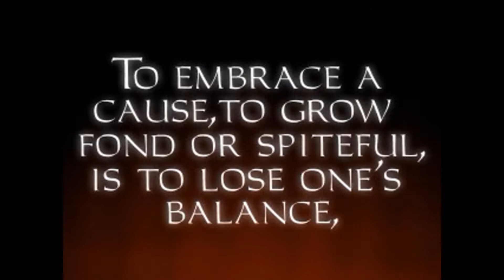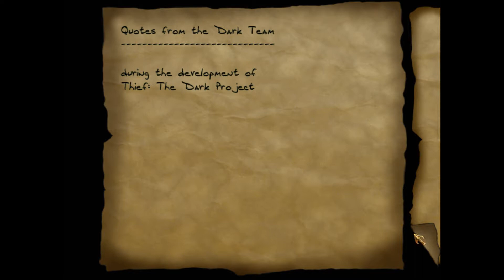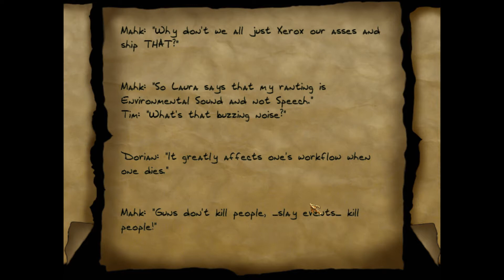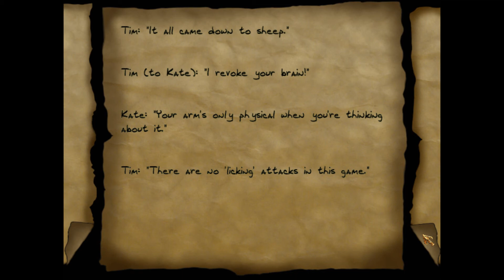Let's fail at Thief:GOLD [SEMI-BLIND+EXPERT] #1 (Not much commentary) A Keeper's Failing +easter egg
I've played Thief I and II before, but it was a long time ago, and I don't think I ever did the expert difficulty, which actually changes gameplay a lot. So expect a lot of backtracking and general failiness.

Really, I do quite poorly, especially in the beginning.

YOU HAVE BEEN WARNED. (I try to provide entertaining slapstic music when I fail too mcuh, though!)

Timestamps:
03:40 - 05:07 - the weird circlar corridor of nonsense
10:30 - 14:00 - secret easter egg basketball court + dev quotes